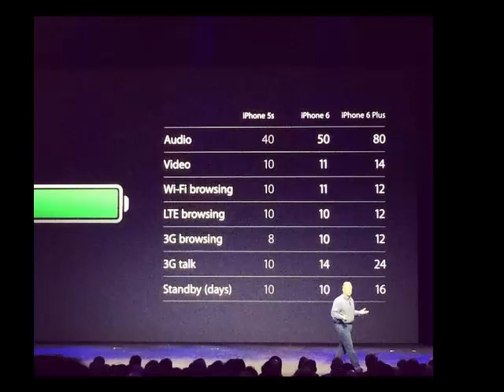First Look Official ! Iphone 6 & Iphone 6 Plus First Look & Specs ! 9/9/2014 Iphone 6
I phone 6 & Iphone 6 Plus  First Look & Specs ! Bigger Screen ! 9/9/2014  First Look at iphone 6 !!